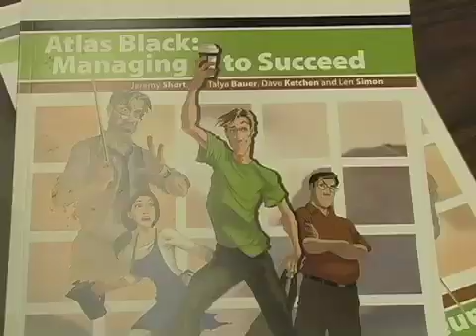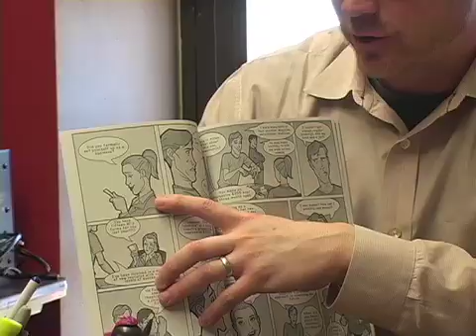Tech professor Jeremy Short designs graphic novel textbook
The DT's Edmund Rostran reports on a Tech professor who designed a textbook in the form of a graphic novel.